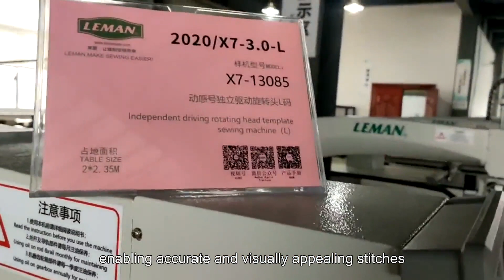2nd hand industrial sewing machine for sale,best industrial sewing machine for quilting,juki commerc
Long arm template machine make sewing easy!
Cloth feeding device: Y ball screw & X belt or ball screw extension module
Hook: Normal hook / 2 Times rotary hook
Scavenging device: Optional configuration
Pitch: Standard configuration